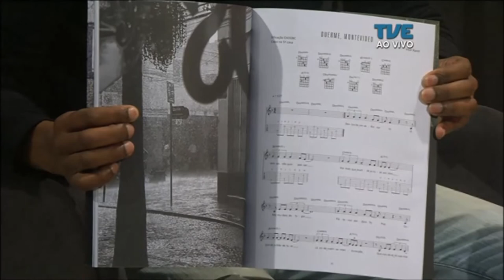Estação Cultura | TVE - Vitor Ramil - 16/10/17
NO PROGRAMA DE HOJE A GENTE TEM ARTES PLÁSTICAS COM A PRESENÇA DO ARTISTA CLAÚDIO CUPERTINO QUE VEM CONVERSAR SOBRE SUA EXPOSIÇÃO INDIVIDUAL NA VIGÉSIMA PRIMEIRA EDIÇÃO DO SALÃO INTERNACIONAL DE ARTE CONTEMPORANEA EM PARIS. AINDA NAS ARTES PLÁSTICAS EXIBIMOS UMA MATÉRIA SOBRE A EXPOSIÇÃO DE MARCELO FERSCHER EM CARTAZ NA GALERIA ARTE & FATO. E AINDA TEMOS MÚSICA: COM A PRESENÇA DO MARANHENSE TIÃO CARVALHO QUE ESTÁ COM UMA SÉRIE DE EVENTOS EM PORTO ALEGRE; E TAMBÉM DE VITOR RAMIL QUE FAZ SHOW DE LANÇAMENTO DO ÁLBUM E DO SONGBOOK "CAMPOS NEUTRAIS". ENTÃO, FICA CONOSCO NESSA MEIA HORA QUE TEM MUITA INFORMAÇÃO CULTURAL POR AQUI.